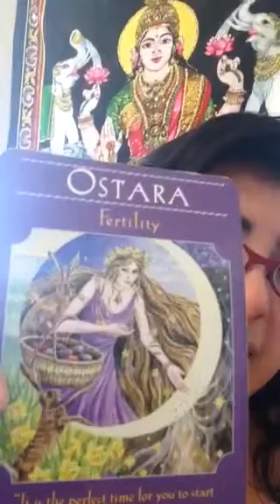Relationship and spiritual advice for June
In this video I share:
The three key actions June is inviting you to take to maximize your month
A Goddess Guidance oracle card message to bring it all together
Lots of uplifting, loving vibes from me to you to have an awesome fresh start!

For more and for a free audio training: "Where's My Soulmate Already?"